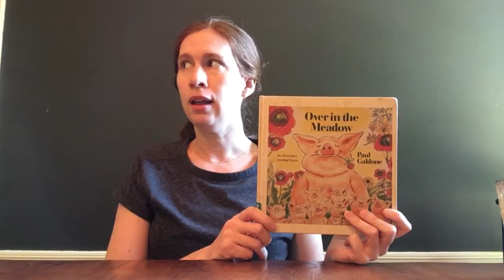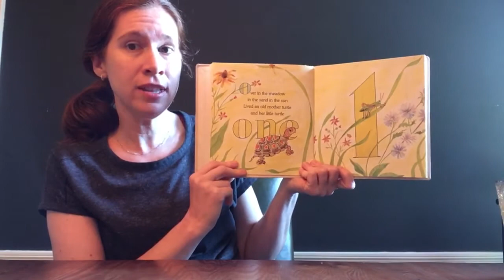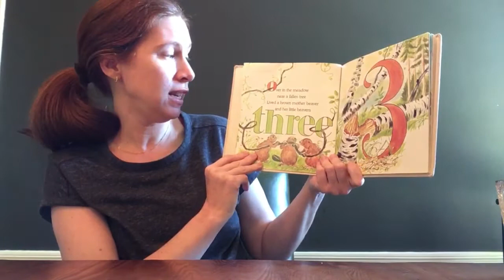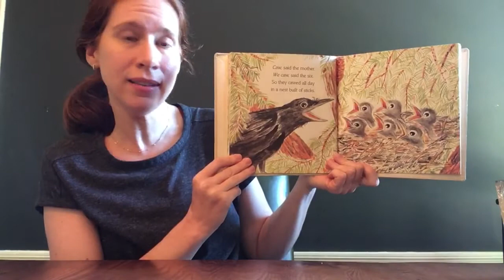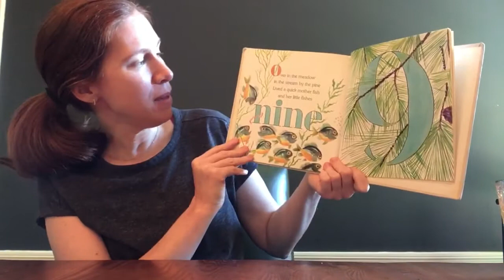Book: Over in the Meadow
Ms. Didi reads Over in the Meadow, a folksong retold by Paul Galdone